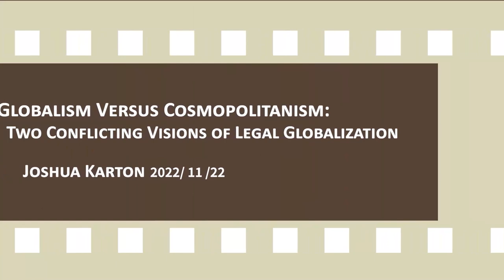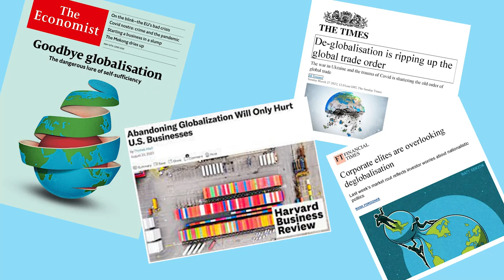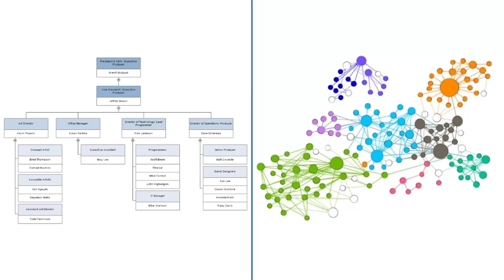Globalism Versus Cosmopolitanism: Two Conflicting Visions of Legal Globalization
主講人：Joshua Karton (Associate Professor, Queen's University Faculty of Law; Tsai Wan-Tsai Visiting Chair Professor of International Law, National Taiwan University College of Law)
主持人：Yueh-Ping Yang (Associate Professor, National Taiwan University College of Law)